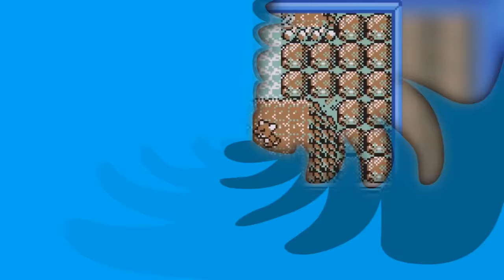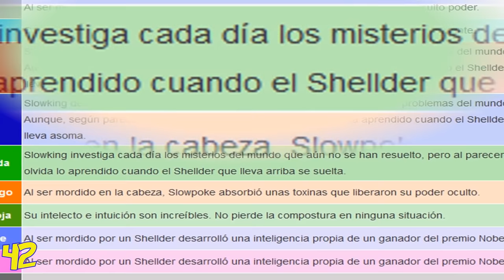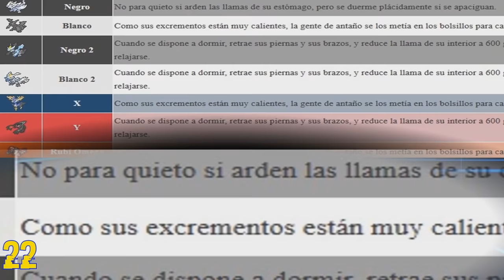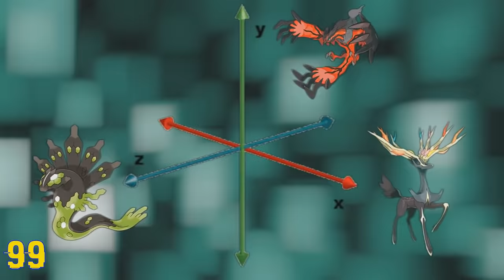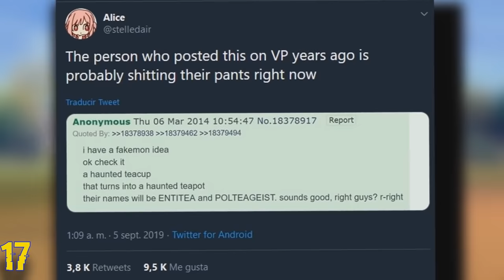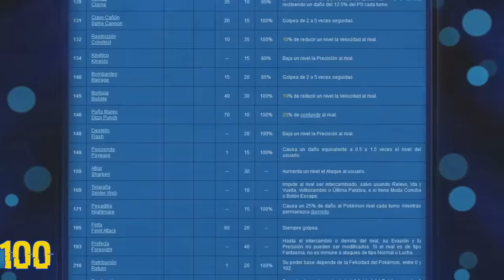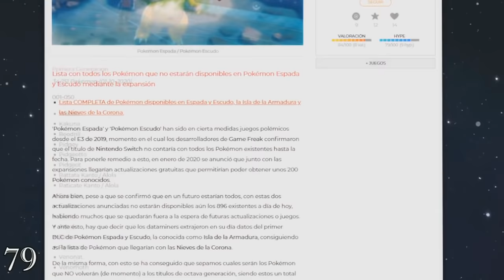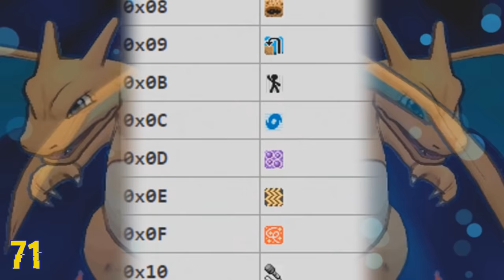1001 CURIOSIDADES DE POKÉMON QUE NO SABIAS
¿Sabías qué...? 1001 curiosidades de Pokémon que no sabías! Descubre más de mil detalles y secretos que alberga toda esta franquicia con la gran recopilación de recopilaciones! Un trabajo de tres años resumido en un videazo de tres horas. A continuación las partes de todas las generaciones y juegos incluidos:

1. Primera generación: 0:00
2. Segunda generación: 16:18
3. Tercera generación: 31:10
4. Cuarta generación: 45:54
5. Quinta generación: 1:00:29
6. Sexta generación: 1:14:00
7. Séptima generación: 1:30:07
8. Octava generación (Espada y Escudo): 1:47:35
9. Octava generación (DLC de Isla de la Armadura y Nieves de la Corona): 2:20:39
10. Pokémon Ranger y Mundo Misterioso: 2:54:24

Curiosidades y bibliografía:
Sexta generacion:

53. Objetos secretos de Exploradores del Tiempo y Oscuridad
65. Manga de Mundo Misterioso del que os hablo
67. Capítulos especiales de Mundo Misterioso

Os recomiendo echarle un ojo y apoyar al canal de Axus, ¡que se lo curra un montón y unas poquitas curiosidades han sido inspiradas por ella!